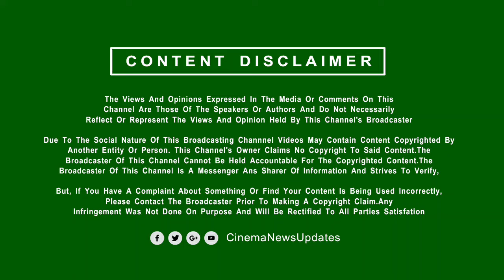Thalapathy 69 Pooja - மனைவி சங்கீதாவுடன் விஜய் எண்டரி | Vijay Wife Sangeetha Latest Video | H Vinoth